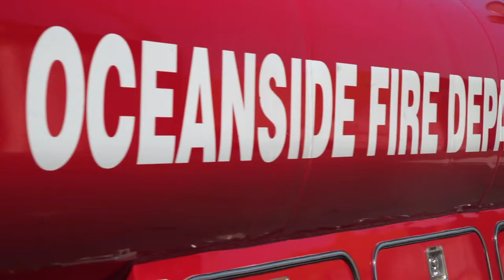Promo - Oceanside Spectrum - October 2019 Edition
Promo for the October 2019 edition of Oceanside Spectrum featuring:
Frontwave Credit Union O'side Turkey Trot
Homeless Veterans of San Diego
Armed Service YMCA Camp Pendleton
On the Scene: Fire Prevention
The Surfrider Foundation San Diego